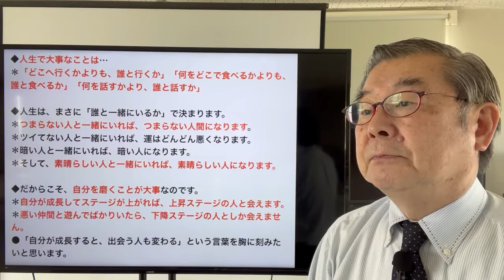【自分が成長すると、 出会う人も変わる】（越智啓子）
1.人生という舞台では、私たち一人ひとりが「主役」です。
＊でも、舞台にいろいろな人、つまり個性あふれる脇役が登場することで、物語は面白く展開していくのです。
＊そして、私たちは人生という舞台でハプニングが起きるたびに、それを乗り越えることで成長していきます。
＊人間関係によってさまざまな感情を抱き、自分の内面と向き合うことで、私たちは自分の魂を成長させる機会を得られるのです。
＊私自身も母親との葛藤や闘病、結婚生活、仕事など、いろいろな場面ごとに多くの人と関わっていく中で自分を見つめ直し、少しずつ魂を成長させて人生を好転させることができました。

2.私たちの長い一生の間には、いろいろな時期があります。
＊一人で過ごす静かな時期もあれば、多くの人と関わる活動的な時期も訪れます。

3.人間の成長には、「内向」的に育まれるものもあれば、「外向」的に促されるものもあるのです。
＊子供を見ていると、一人でお絵かきしたり、本を読んでばかりいることもあれば、友だちとの外遊びが大好きになることもあります。
＊内向期は、情緒的な感性が養われる大事なときです。そして、外向期には社交性が身につくのです。

4.大人になっても、内に向く成長期と外に向く成長期があります。
＊外に向かえば、 そこで出会う人たちとの交流が広がりますが、内に向かうときは心の深いところでつながり合える出会いがあります。
＊本や映画、芸術など、ふだんの生活では知りえない人生を表現した作品にふれることで、自分の内面を深く見つめて、感性を磨くことができるのです。

5.感性が豊かで充実した人ほど、会話が面白いものです。
＊よりよい人間関係を築くには、人と接するだけではなく、自分の内面を磨くことが大切です。
＊そのためには、自分なりの「得意ジャンル」をつくることをおすすめします。 高尚なことでなくても、かまいません。
＊日々、情報収集のアンテナを張っておき、気になる本やテレビ番組、映画などをチェックしておくのです。

6.感性を磨くには、「インプット」を増やすことです。
＊特に美しいものや感動的なものを意識して自分の中に取り入れていくと、感性が研ぎ澄まされていきます。

7.ある婚活中の三十代の女性がファッションばかり気にしていたので、小説や映 画、観劇などで内面を磨くことをすすめました。
＊アドバイス通りにしているうちに彼女は話題が増え、「君、意外に面白い人だね」とアプローチする男性が三人も現われたのです。
＊楽しくデートをして、ついにその中の一人と結婚したのでした。
＊本や映画、芸術にふれることで内面が磨かれて“内なる光”があふれ、彼女をより美しく魅力的に変えたのです。
●《本や芸術で内面を深く見つめ、感性を磨く》

◆人生で大事なことは…
＊「どこへ行くかよりも、誰と行くか」「何をどこで食べるかよりも、誰と食べるか」「何を話すかより、誰と話すか」

◆人生は、まさに「誰と一緒にいるか」で決まります。
＊つまらない人と一緒にいれば、つまらない人間になります。
＊ツイてない人と一緒にいれば、運はどんどん悪くなります。
＊暗い人と一緒にいれば、暗い人になります。
＊そして、素晴らしい人と一緒にいれば、素晴らしい人になります。

◆だからこそ、自分を磨くことが大事なのです。
＊自分が成長してステージが上がれば、上昇ステージの人と会えます。
＊悪い仲間と遊んでばかりいたら、下降ステージの人としか会えません。
●「自分が成長すると、出会う人も変わる」という言葉を胸に刻みたいと思います。